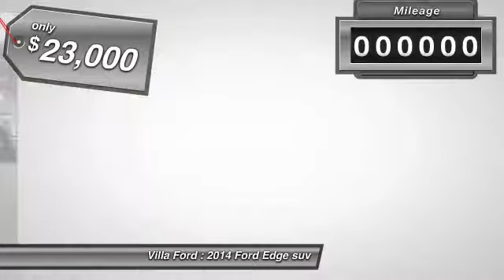2014 Ford Edge ORANGE TUSTIN PLACENTIA FULLERTON ORANGE COUNTY A61957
2014 Ford Edge 4dr SEL FWD

Villa Ford
2550 N. Tustin St.

VILLA FORD PROUDLY SERVICING ORANGE, TUSTIN, PLACENTIA, FULLERTON, ORANGE COUNTY, & SURROUNDING SOUTHERN CALIFORNIA LOCATIONS. THIS RED 2014 Ford EDGE IS EQUIPPED WITH A 3.5L V6 Ti-VCT, AUTOMATIC TRANSMISSION, AND RECEIVES AN ESTIMATED 19 City/27 Hwy MPG. CONTACT VILLA FORD AT TO SCHEDULE A TEST DRIVE AND TAKE THIS 2014 Ford EDGE HOME TODAY, OR VISIT OUR SHOWROOM CONVENIENTLY LOCATED AT 2550 N. TUSTIN ST. ORANGE, CA 92865. STOCK #: A61957 | 2014 Ford Edge 4dr SEL FWD POWER WINDOWS AIR CONDITIONING TRACTION CONTROL 2014 Ford EDGE 4dr SEL FWD Ford Certified! Right SUV! Right price! Creampuff! This charming 2014 Ford Edge is not going to disappoint. There you have it, short and sweet! This outstanding Ford is one of the most sought after used vehicles on the market because it NEVER lets owners down. Ford Certified Pre-Owned means you not only get the reassurance of a 12Mo/12,000Mile Comprehensive Warranty, but also up to a 7-Year/100,000-Mile Powertrain Limited Warranty, a 172-point inspection/reconditioning, 24/7 roadside assistance, trip-interruption services, rental car benefits, and a complete CARFAX vehicle history report. STOCK #: A61957 | VIN: 2FMDK3JC3EBB76404 | 2014 Ford Edge 4dr SEL FWD POWER WINDOWS AIR CONDITIONING TRACTION CONTROL Villa Ford